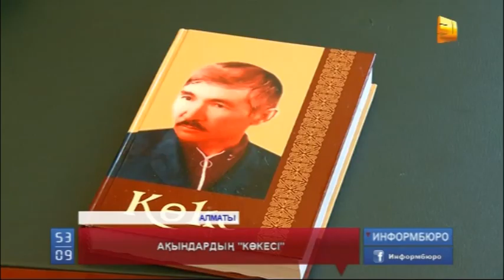Қазақтың көрнекті ақыны Тоқаш Бердияровтың туралы "Көке" атты жинақ жарық көрді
Қазақтың көрнекті ақыны Тоқаш Бердияровтың шығармашылығы мен ғұмырбаяны турасындағы "Көке" атты естеліктер мен арнау өлеңдер жинағы жарық көрді. Кітаптың тұсаукесеріне қаламгерді "Көке" деп атап, әдебиетте ізін басқан бауырлары жиналды.